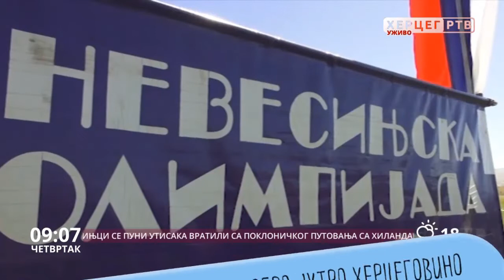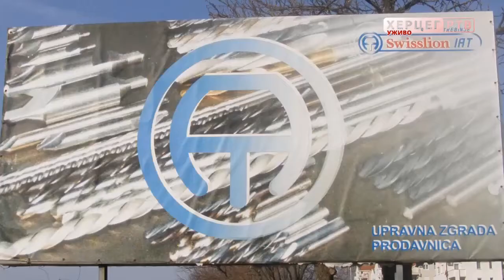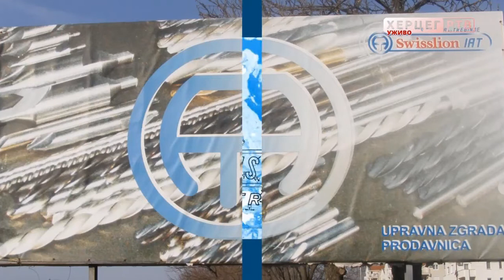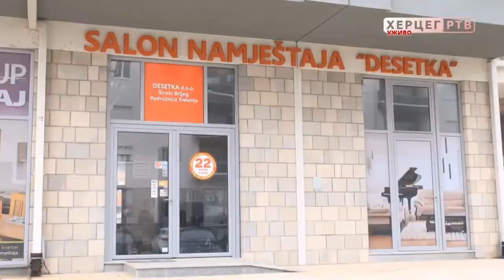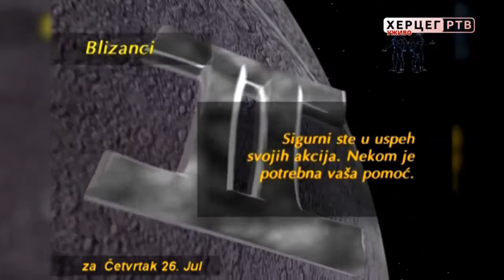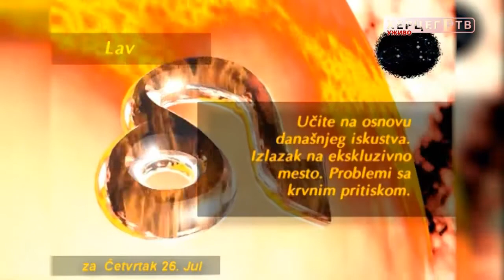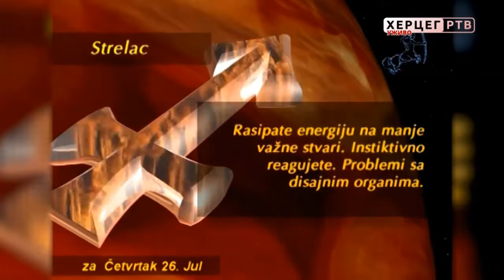Dobro jutro Hercegovino (26.07.2018. godine)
Gost u studiju jutarnjeg programa Herceg Televizije bio je Marko Gojačić, paroh čapljinski. Govorili smo o životu pravoslavnih vjernika u Prebilovcima i čapljinskoj parohiji. Najavili smo i biciklijadu u Prebilovcima, koja će biti održana u subotu, 28. jula.
Za izgled voditeljke ovog jutra zaslužni su TomTailor ft Vogeli & Peko Trebinje.
Sa nama su i Salon namještaja Desetka, Xexpress, Dineco namještaj po mjeri, Sam-Tex Company, Apoteke Belladonna - Trebinje, Motel Studenac, KapitalSoft, Autounion Trebinje, Bar 2000, Peron, Trial, Lotex, Klub 089, Sana Linea, Butik Stil.